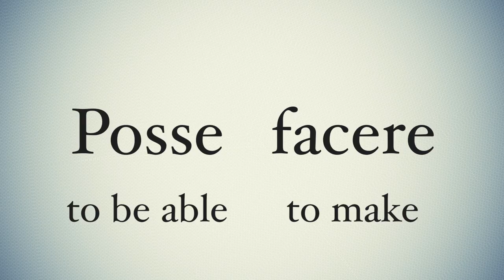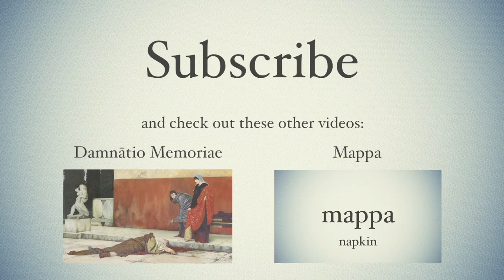Pontifex Maximus, the Chief Priest in Rome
Julius Caesar is perhaps the most famous pontifex maximus in the history of Rome, although the emperors starting with Augustus also held the position. This title derives its name from the Latin words pons and facere. Literally, the pontifex built both actual bridges in Rome and metaphorical bridges between mankind and the gods.